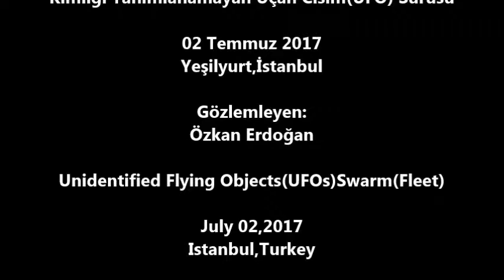Larest UFO Fleet Istanbul July 02,2017 İstanbul UFO Sürüsü